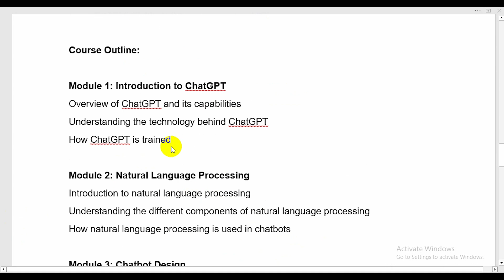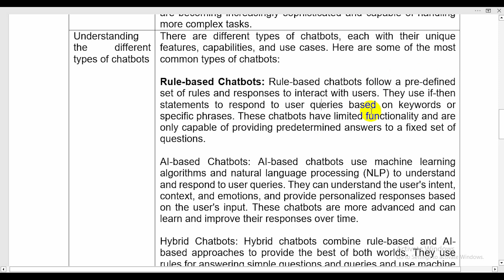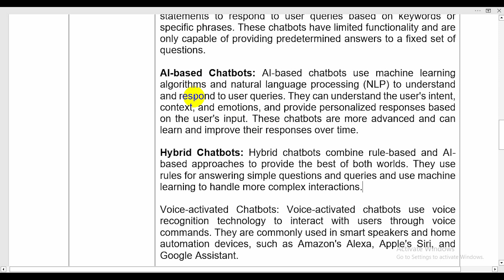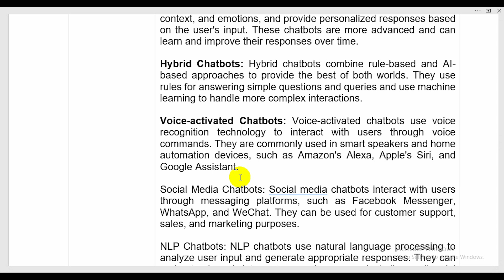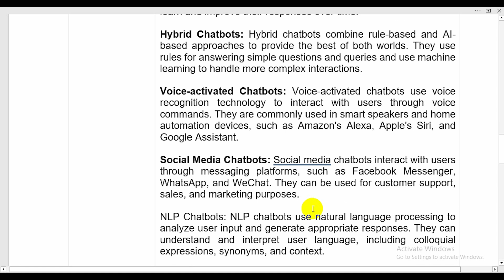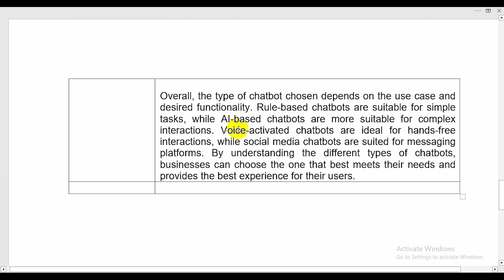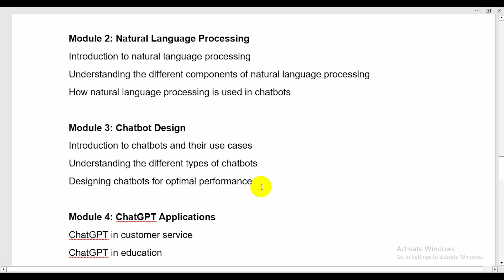ChatGPT Tutorial 2023 | A ChatGPT Crash Course for Beginners | Aniiisur Rahman